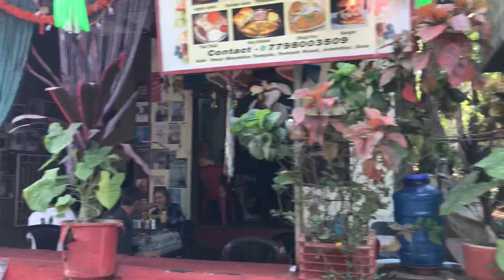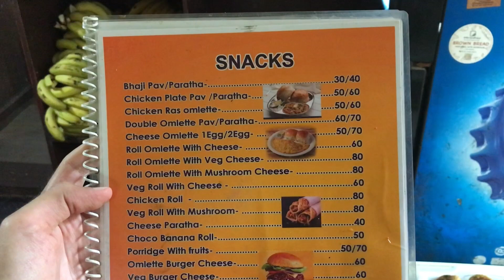Индия🇮🇳. Гоа. ГРАНТИК, АРАМБОЛЬСКАЯ ГОРА. КРИШНАИТЫ И МАРКЕТ НА ПЛЯЖЕ. Архив 2022.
Тг: Voronkov travel
 voronkov_official

Сюда прикрепляю локацию Арамбольской горы , переходите и посмотрите , где же она есть...

Скачивайте придожение Айда! В AppStore  и Googleplay .

Мой профиль в Айда! Там вы увидите все места , которые я буду освещать в своём блоге... Пользуйтесь)

   В этом видео:
   Архивное видео с декабря 2022 года. Индия, Гоа.
  Заехали в легендарный Грантик , кафе на темпл роад, в Арамболе, это место однозначно топ! Попробуйте там Рас-омлет и банана-чико милкшейк) Не благодарите...        Поднялись на Арамбольскую гору , чтобы насладиться дивным видом на весь посёлок. И потусовались на пляже , на закате там можно много чего увидеть,  например Кришнаитов , весёлые ребята)))

Для поддержки меня)
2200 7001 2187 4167 Тинькофф
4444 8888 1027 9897 Алиф